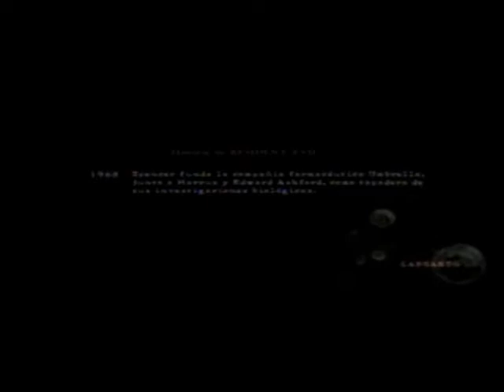Resident Evil 5 Barry Asamblea Publica SS PT1.wmv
LEAN ANTES DE COMENTAR. Perdon, perdon, me ausente un largo tiempo, pero aqui les tengo mas de lo prometido, el judas de los STARS, Barry, es broma, sabemos que Barry es una persona con carisma, y ademas es leal, y aqui esta para ustedes, disfrutenlo, una cosa que me gustaria agregar es que me pongo muy nervioso cuando grabo las partidas, y en ocaciones no me puedo concentrar en una buena jugada, pero agradesco mucho a los que ven estos videos, y de cualquier forma, espero les ayude de estrategia en algo, y solo una mas, solo una mas y termino con la asamblea publica, en cualquier caso, estare tratando de subir las partidas lo mejor que se pueda, de mientras les pido un poco de paciencia, antes de concluir, quisiera dejarles lo de siempre, no comenten que son mejores que yo, cada quien tiene su forma de juego, evitenme la pena de bloquear sus canales, cualquier sugerencia es bien recivida, y de mientras mando salu2 a todos esos mercenarios y mercenarias que se esfuerzan cada dia por superarse, ani chavos si se puede, peor intento es nunca haberlo intentado, les mando salu2, de su gran amigo Brieros